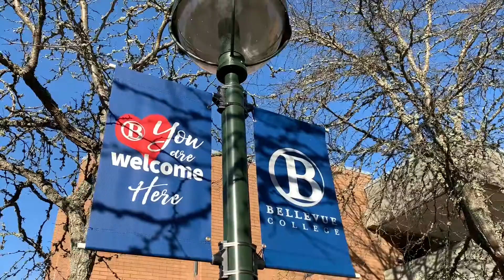Benefits of the Bellevue College Parent Education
Bellevue College Parent Education offers programs for families with children from birth to age 7. Each class includes: art, music, sensory play, physical activity for the children AND parent education, support, and community for the parents. This video includes testimonials from former students.